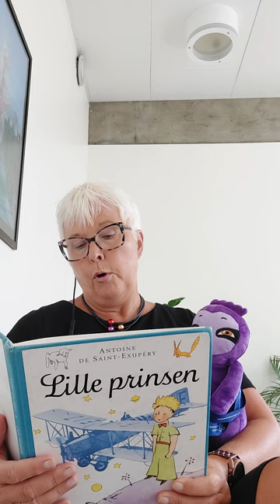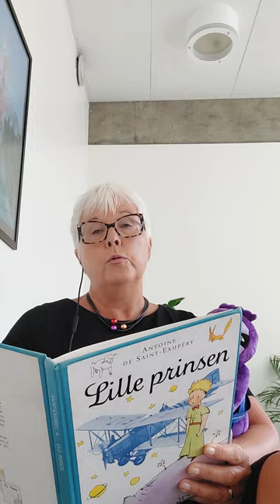Le Petit Prince read by Catharina Isberg from Sweden in Swedish